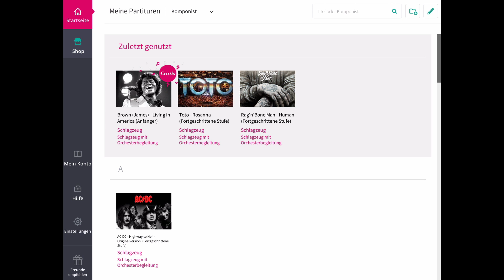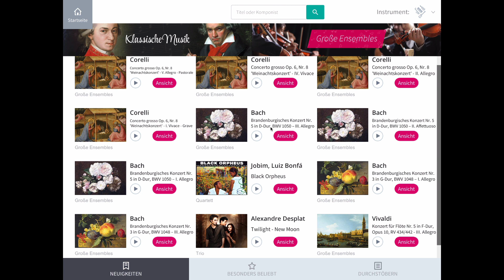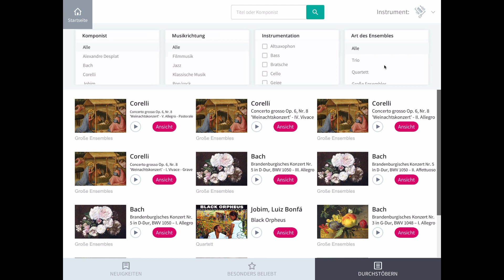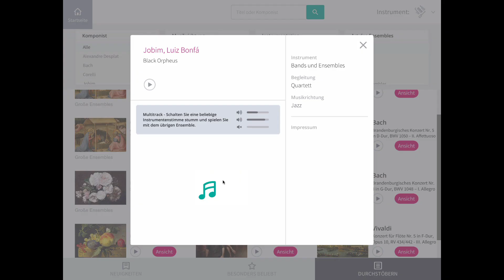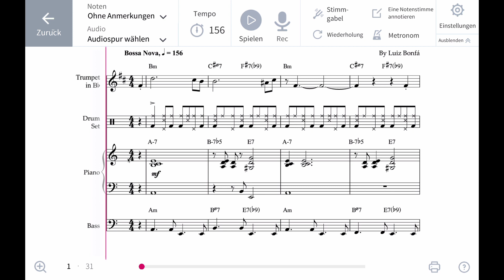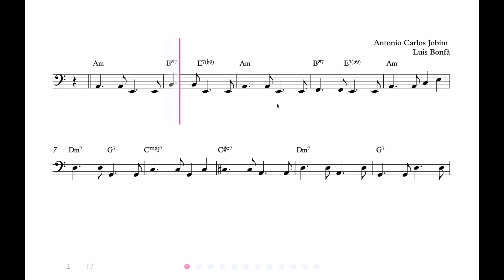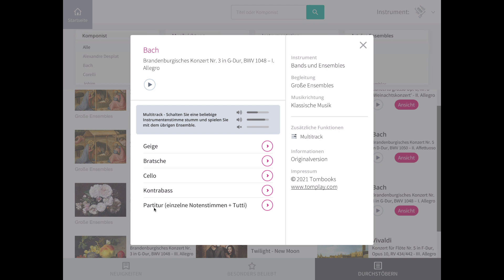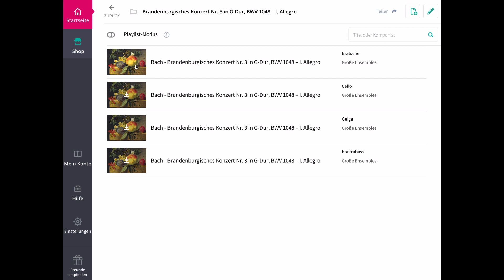Tomplay für Musiklehrer - 6. Entdeckt die neue Rubrik "Bands und Ensembles" in unserem Notenkatalog!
Entdecke unsere neue Sektion für Bands und Ensembles!

Die Sektion ist an Schulen und Lehrer sowie an alle Musiker gerichtet, die gerne zusammen spielen möchten, gerichtet und wird schließlich alle Trios, Quartette, Quintette, Sextette sowie alle größeren Ensembles enthalten, die jetzt schon im Shop verfügbar sind.

00:00 – Einführung
00:51 – Bereich Bands und Ensembles
01:44 – Suche filtern
02:56 – Notenvorschau
03:20 – Notenstimme auswählen
03:30 – Schwierigkeitsgrad auswählen
03:45 – Stimme herunterladen
04:15 – Audio-Begleitungen
05:00 – Als Ensemble zusammen spielen
06:11 – Die "Solo"-Stimmen
07:00 – Die "Dirigenten"-Partitur
07:40 – Die Dirigenten-Partitur herunterladen
08:05 – Die Tutti-Notenstimme
08:13 – Abschluss